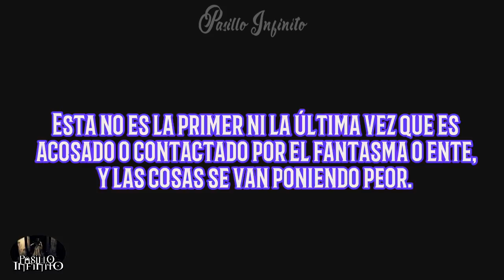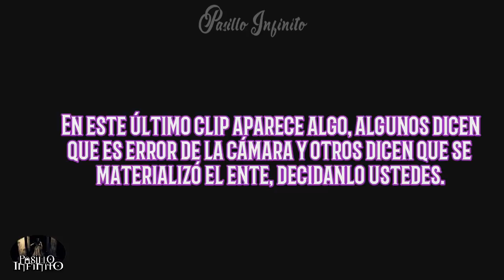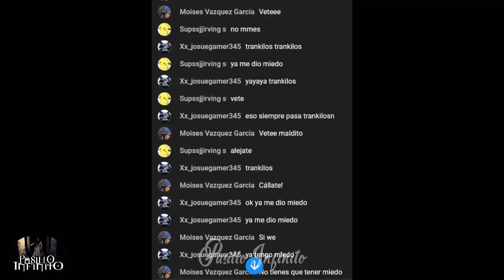Top LOS MEJORES VÍDEOS DE TERROR REAL DE FANTASMAS Y GAMERS l Pasillo Infinito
Te presentamos Top LOS MEJORES VÍDEOS DE TERROR REAL DE FANTASMAS Y GAMERS que te dejaran aterrado.